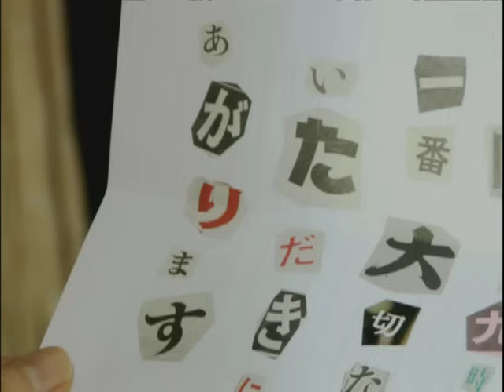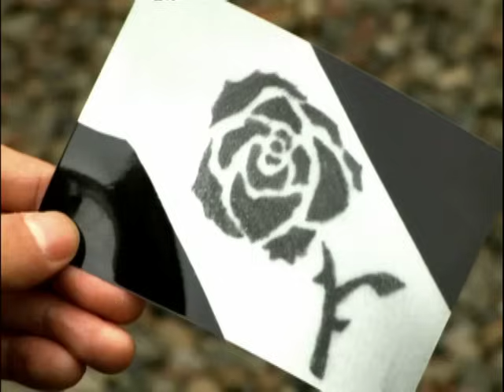SEX MACHINEGUNS - サスペンス劇場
シングル「サスペンス劇場」
アルバム「HEAVY METAL THUNDER」収録。